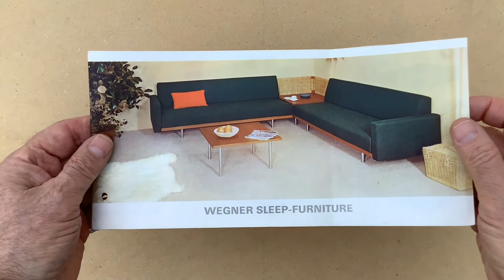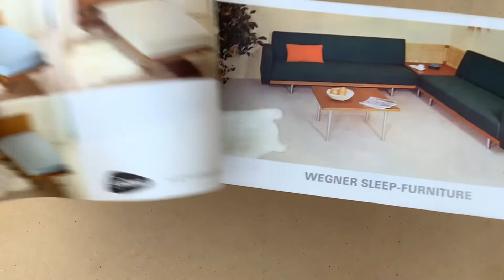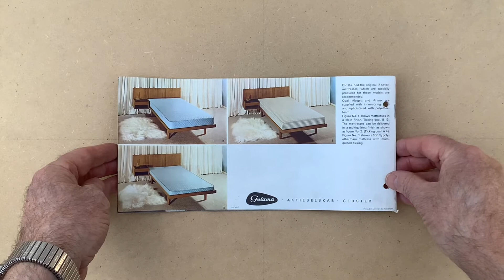WEGNER SLEEP-FURNITURE DANISH DESIGN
Hans J. Wegne
Født 2. april 1914
Tønder, Preussen, Tyske Kejserrige
Død 26. januar 2007 (92 år)

Hans Jørgensen Wegner, world-famous Danish furniture architect
Sleep-furniture catalog from 1960s

Wegner is primarily known for his chairs, such as.  The Chinese chair from 1944, The peacock chair from 1947, The round chair from 1949 - which became world famous when it was used in a TV debate in 1960 in the USA between Kennedy and Nixon, [2] The Y-chair from 1950, The Jacket's Rest from 1953, The Pole chair from  1960 and Armchair from 1965.

 Wegner, along with Finnish designer and sculptor Tapio Wirkkala, received the first Lunning Award in 1951. And in 1997, he received The 8th International Design Award, Osaka in Japan.  That same year he became an honorary doctor at the Royal College of Art in London.